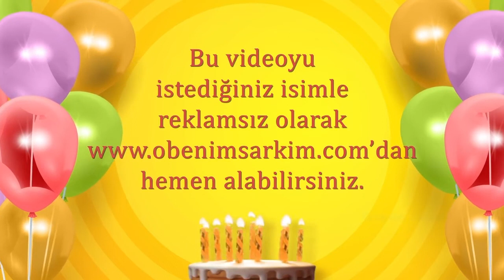İyi ki doğdun İKRAM- İsme Özel Doğum Günü Şarkısı (FULL VERSİYON)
İYİ Kİ VARSIN İYİ Kİ DOĞDUN İKRAM

DOĞUM GÜNÜN KUTLU OLSUN İKRAM
YENİ YAŞIN MUTLU OLSUN İKRAM
BİR DİLEK TUT GERÇEK OLSUN İKRAM